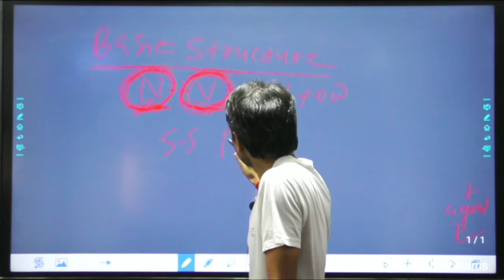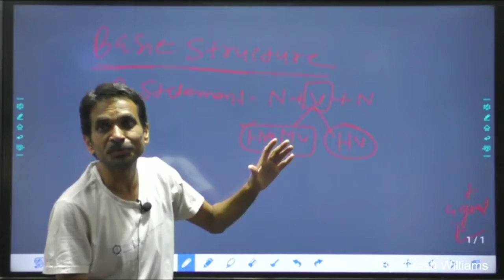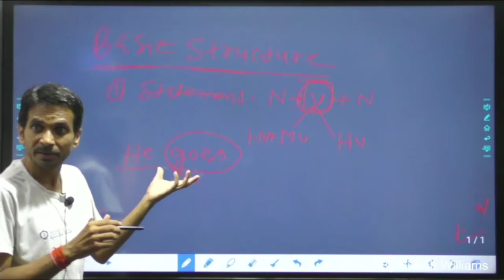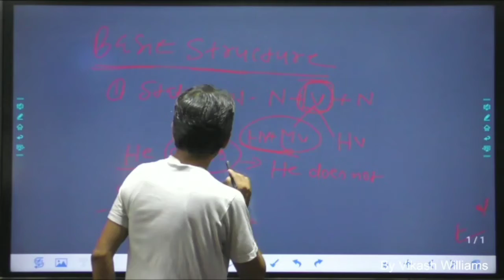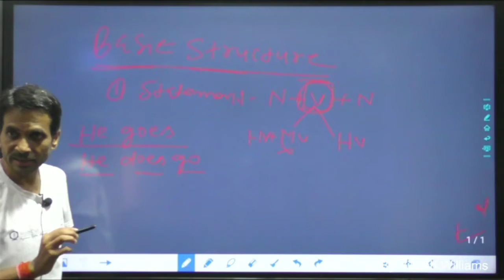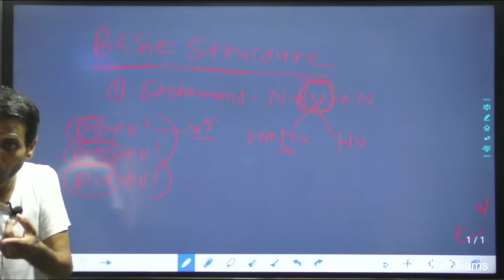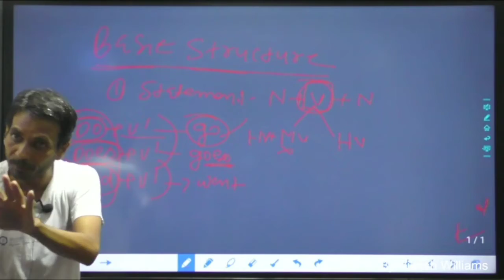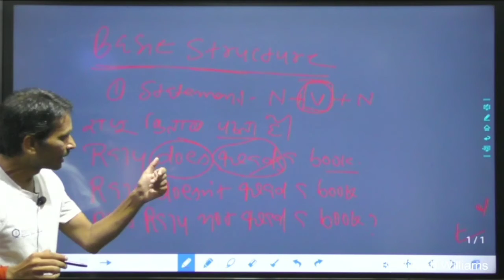Do, Does, Did । Basic English grammar । Markanday Eng & GS Academy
Ground zero of English Grammar । Do, Does, Did । Basic uses ।